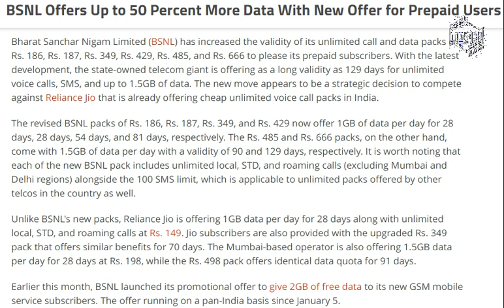tech ,BSNL Offers Up to 50 Percent More Data With New Offer for Prepaid Users